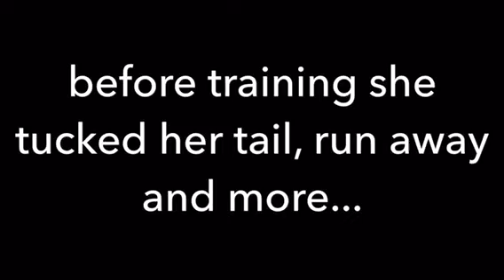Skie & Ella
I finally caught a client having a conversation saying that she “ didn’t think I could love the dog anymore, than I did; but I do”...😮👍🏼©️